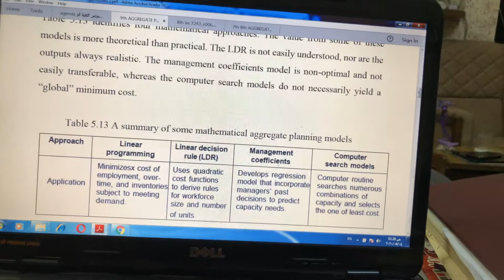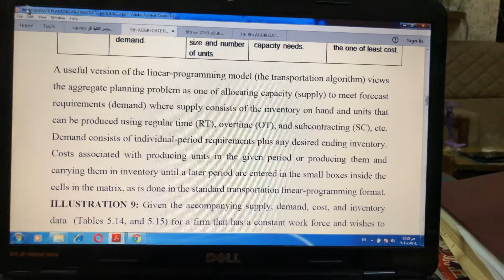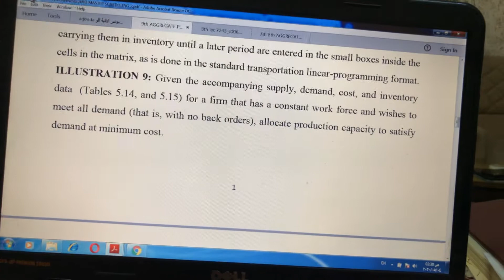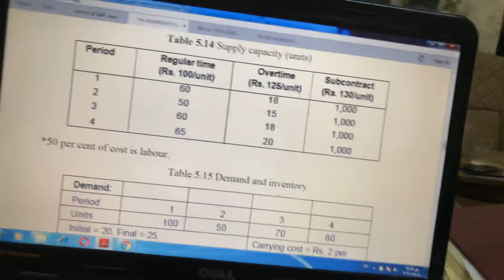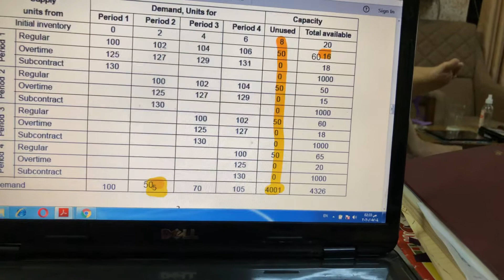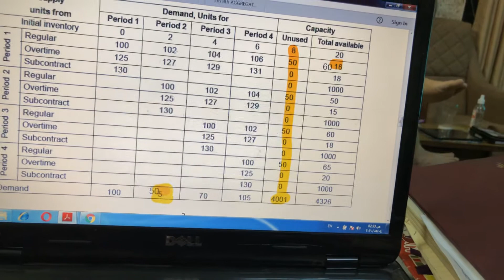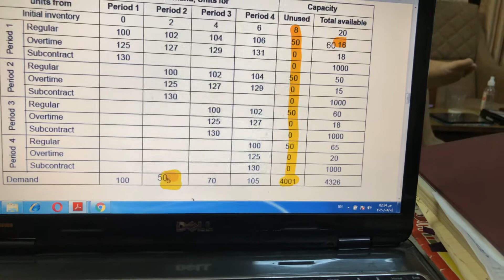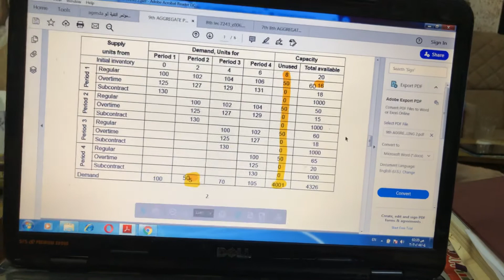تخطيط ومتابعة انتاج production planning and control - IMG 2975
هندسة الانتاج والمعادن
هندسة صناعية
المرحلة الثالثة
تخطيط ومتابعة انتاج production planning and control
أستاذ مساعد لمى عدنان حميد الكندي